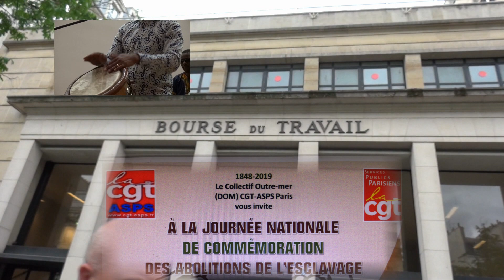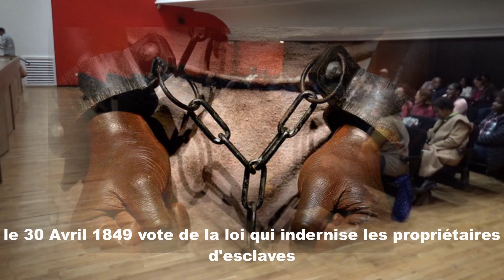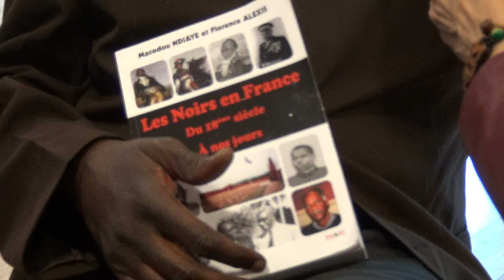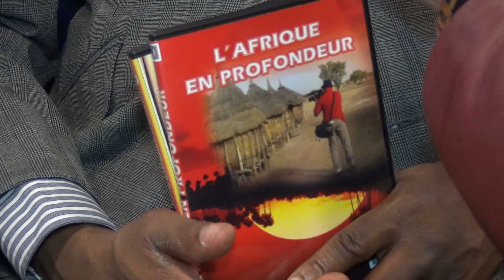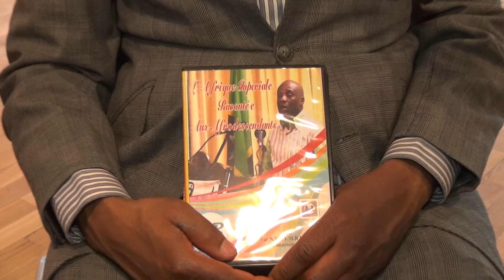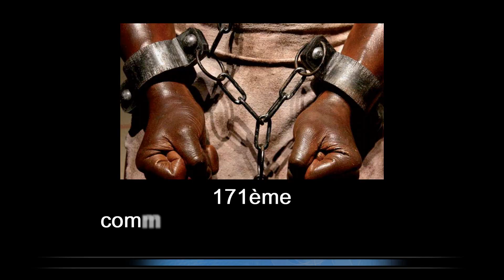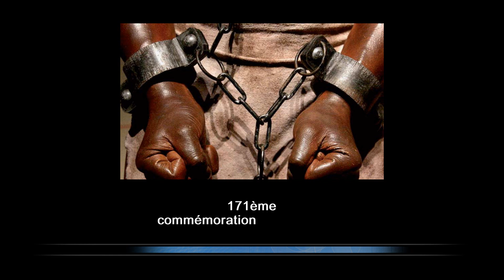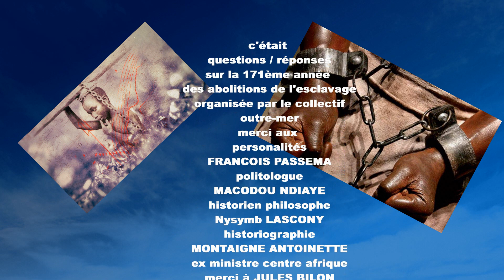mémoire de l'abolition de l'esclavage 10 MAI 2019/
ABOLITION de l'esclavage 171ans après la signature que pense les principaux concernés / quelque  historiens /politologue ont répondu /leur réponses très éducatif pour une prise de conscience du peuple noir dans le monde